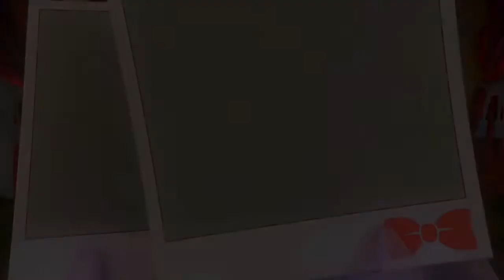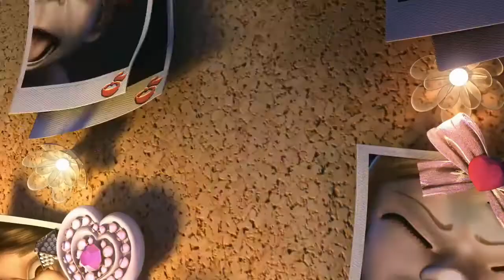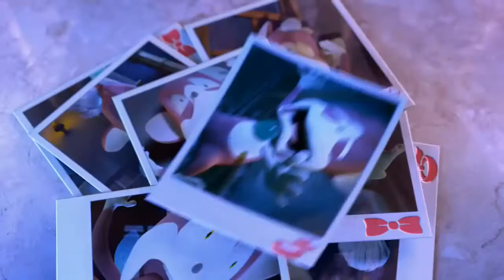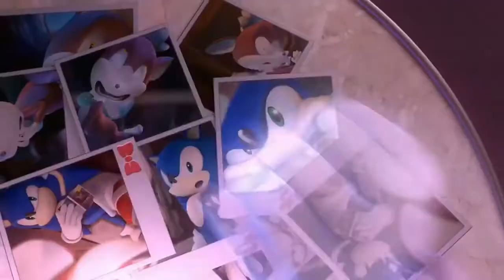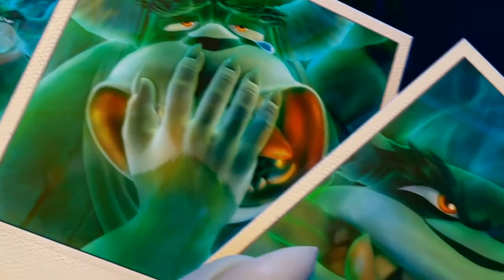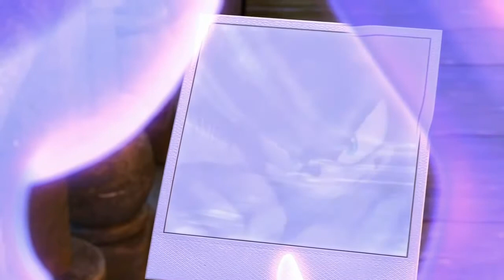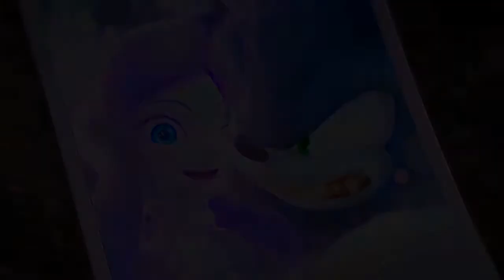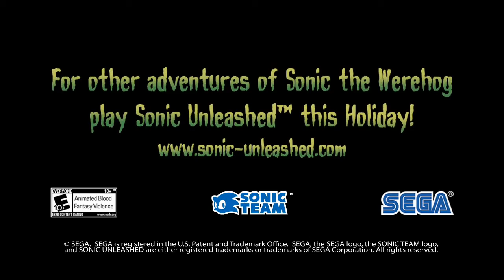เม่นสายฟ้า